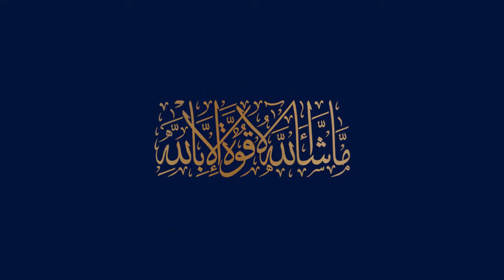Blue World City Rawalpindi Development update - 1-Oct-2021